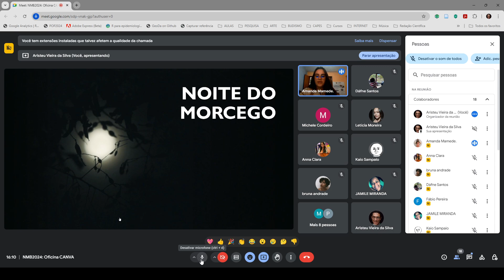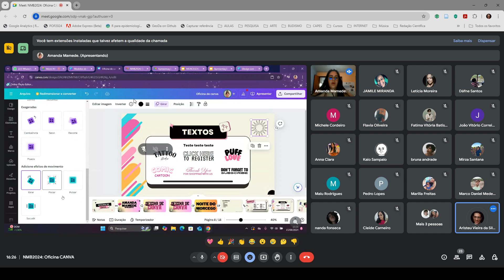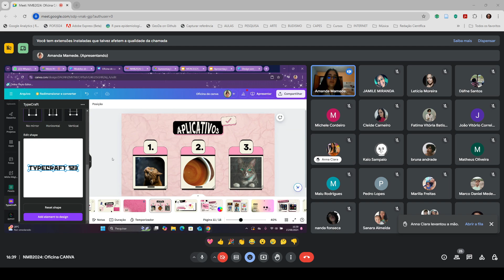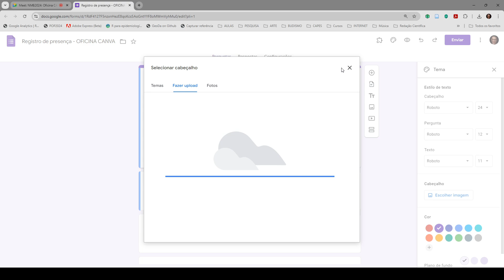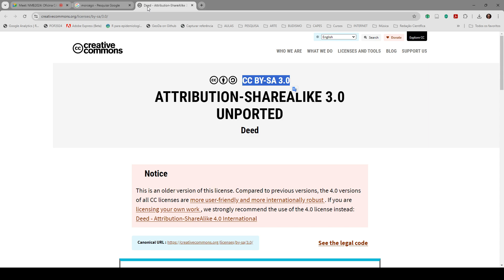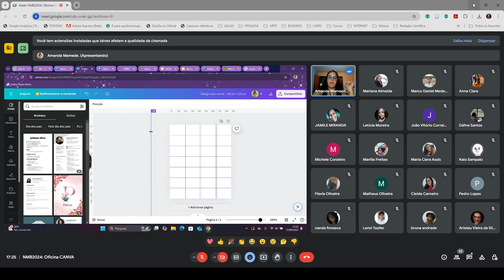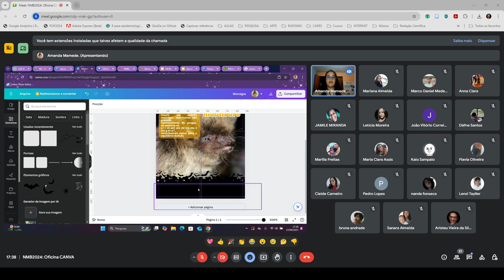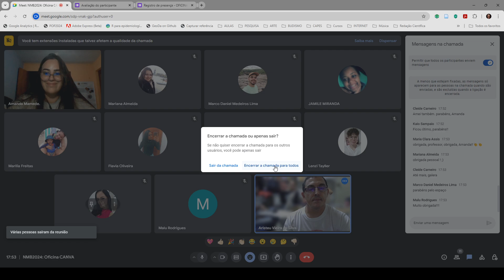Oficina de Canva Noite do Morcego Bahia 2024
A bolsista PIBIC/UEFS/CNPq ministrou oficina do aplicativo Canva para formatação de designs para internet e mídias impressas.